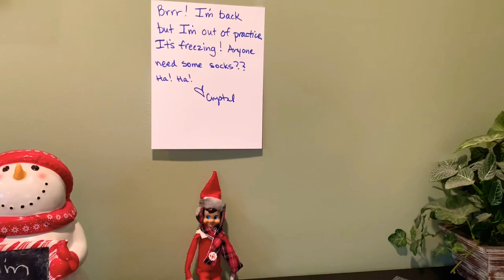THANKSGIVING VLOG| Vlog #7💜